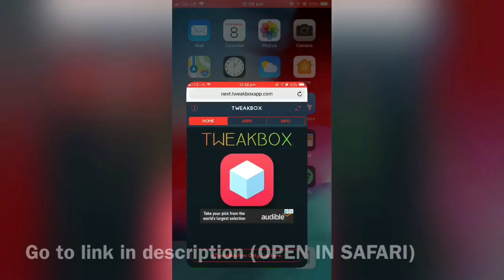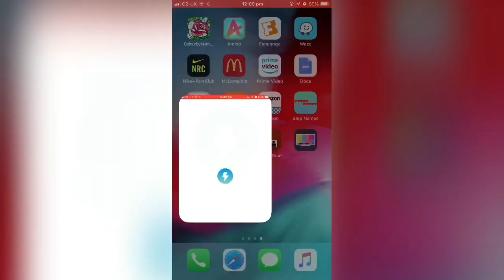NEW Best Apps Watch Live Sports & Cable TV FREE IOS 11 - 11.4.1 / 10 / 9 NO Jailbreak iPhone iPad